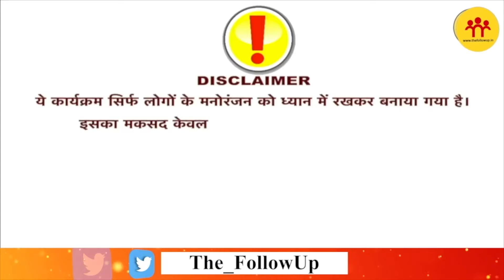Ranchi यूनिवर्सिटी में खत्म हुई स्याही, नहीं मिल पा रही छात्रों का डिग्री